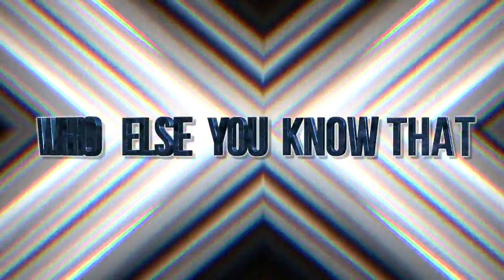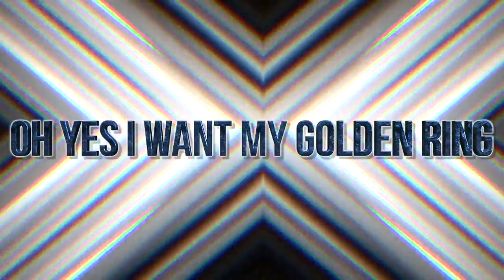Peak Athletics CleoCATra 2018-2019 Music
Peak Athletics CleoCATra is a ROYAL Original Mix
All Content Used In This Mix Is Owned by Royal Custom Music From Previous and Current Seasons